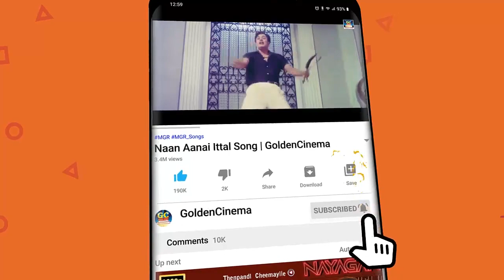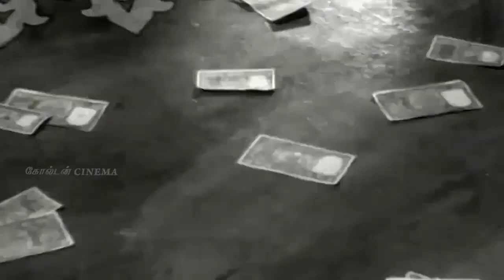நெஞ்சில் நீங்கா இடம் பெற்ற p சுசிலா பாடல்கள்|P.SUSILASONGS|MELODIES|OLD SONGS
Movies
ShortFilms
Special Programs
Events
Movie News